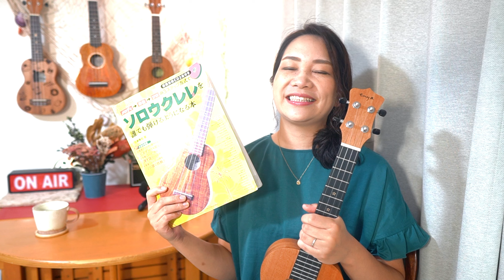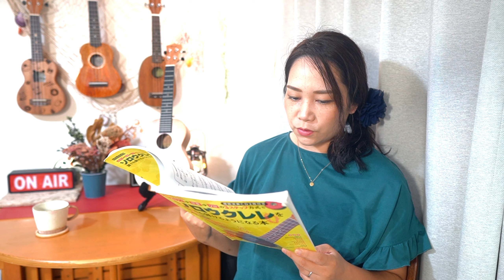【涙そうそう/Ka nohona pili kai】ソロウクレレで弾いてみた。Fingerstyle Ukulele Cover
〈Enya Musicスポンサー企画〉

《使用ウクレレ》
Enya EUC25D▶︎

【コスパ良し！】Enya EUC-25D コンサートウクレレをレビュー。

《楽譜》
「ソロウクレレを誰でも弾けるようになる本/佐藤雅也著」

ウクレレにぴったりなこの1曲を弾きました。
ハワイでもカバーされて沢山の人に愛されている曲です。
もっと情感たっぷりに弾けたらなぁ！
これからいっぱい弾き込んでみます。

【ウクレンチャンネル・オリジナルLINEスタンプ】

【オリジナルウクレレグッズ】

【LENさんお気に入りのグッズはこちら】

◆ナイロン弦「ダダリオEJ53 ブラックナイロン」

◆ブラックフロロカーボン弦「オルカス・ミディアム」

◆クリアフロロカーボン弦「サバレス」

◆ジャズウクレレTAB譜「ウクレレ・ジャズ」

◆ジブリソロ楽譜「ソロ・ウクレレのしらべ　スタジオジブリ作品集」

◆中級レベルソロ楽譜「ウクレレプレイヤーズセレクション」

◆愛用の教則本①「ソロウクレレを誰でも弾けるようになる本」

◆愛用の教則本②「ウクレレメソッド」

◆おすすめ教則本③「ジャカソロを誰でも弾けるようになる本」

◆小型クリップチューナー「ダダリオPW-CT-12」

◆最軽量で抜群にスマートなカポ「ダダリオ PW-CP-12」

◆クリップ式ならNo.1のカポ「カイザー KBMB」

◆私の初めてのウクレレ「Aria AU-2」

【ウクレンチャンネルの裏側、SNS】

▼Lenさんを応援「欲しいものリスト」
公開準備中

【Special Thanks】